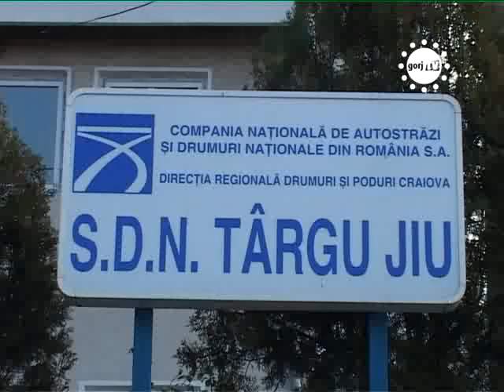STIRILE GORJTV DINA RAMANE DIRECTOR